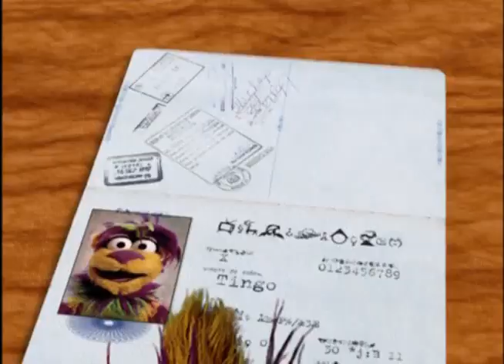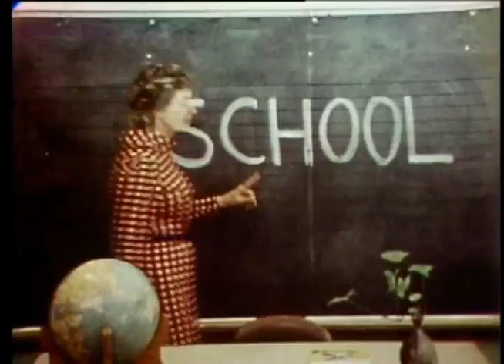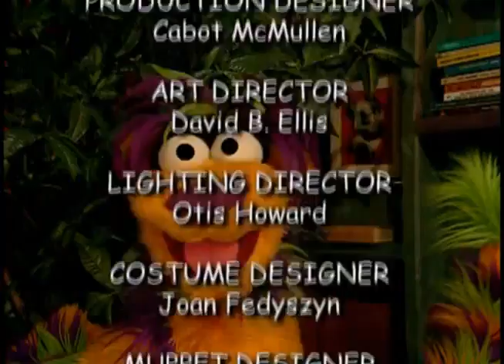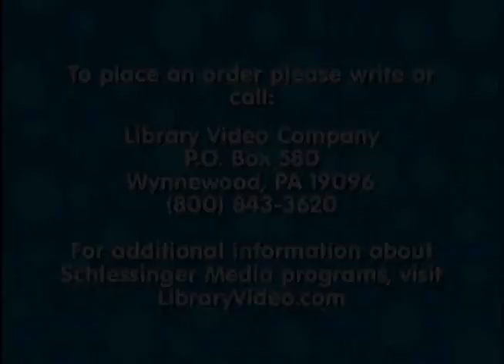17 SESAME ENGLISH FOR CHILDREN Tingos Crush